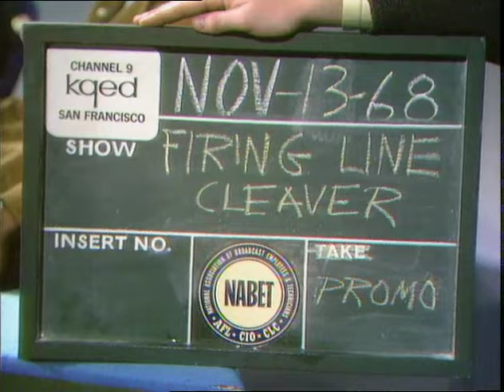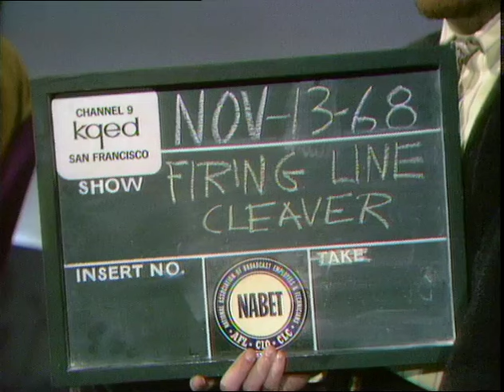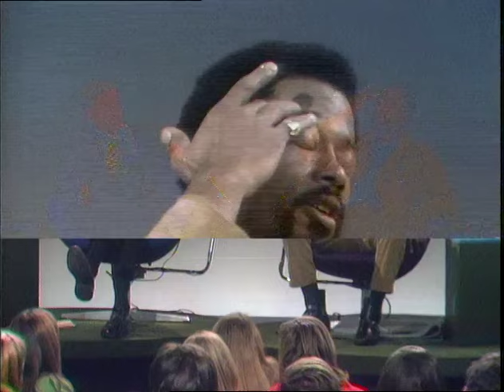Firing Line with William F. Buckley Jr.: The Black Panthers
Episode 124, Recorded on November 13, 1968

Guest: Eldridge Cleaver